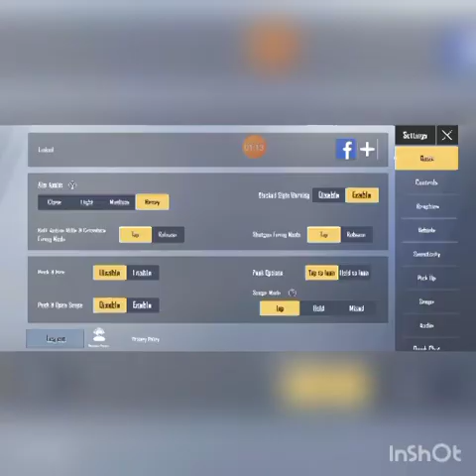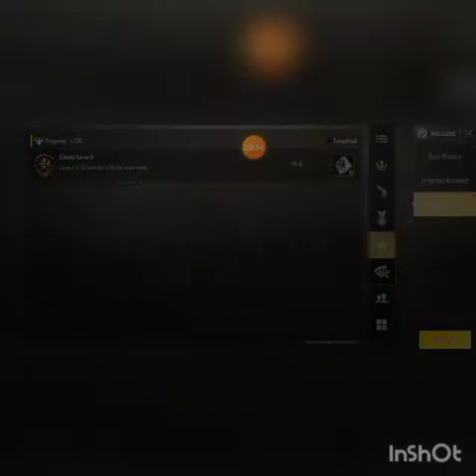Malo pubga za kraj veceri ep:14 2 kila i 1 mesto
Subskrajb lajk i sher

Ako vam se svidja klipostavite lajk sher i sub hvala